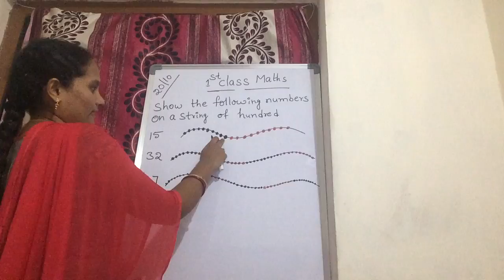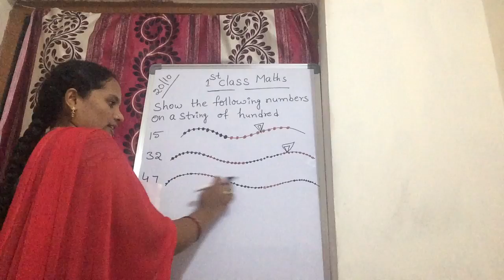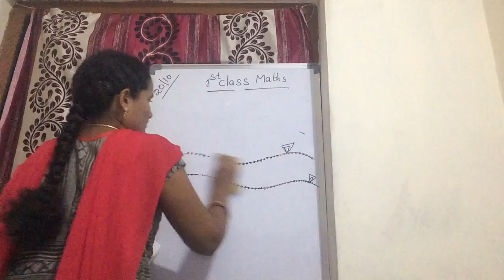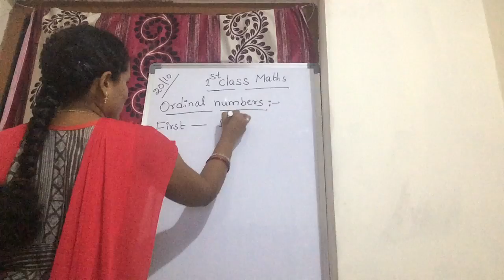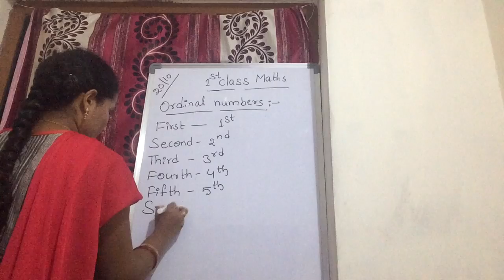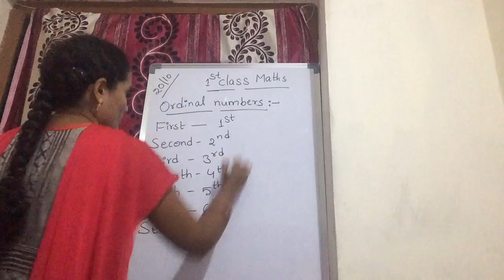1st Class- Mathematics- 20/10/20